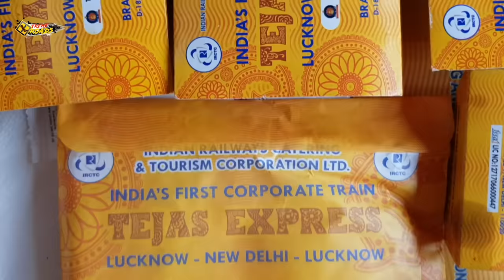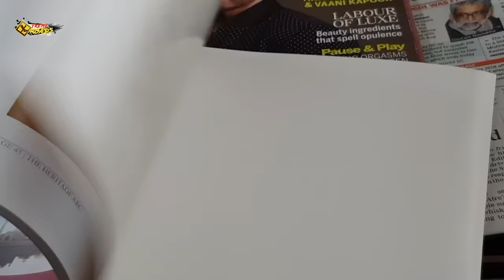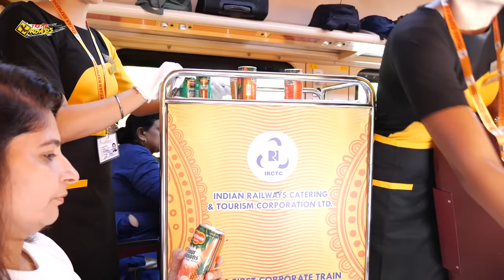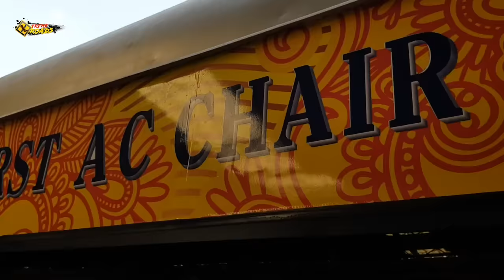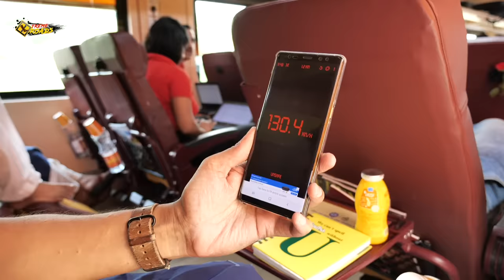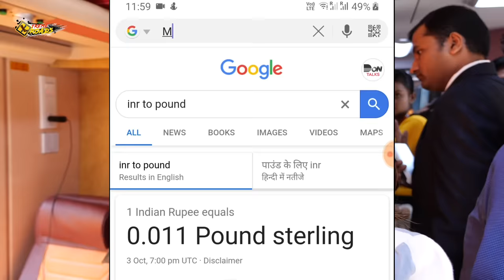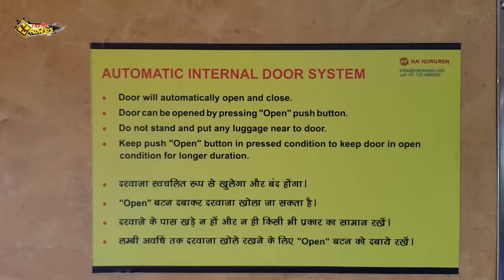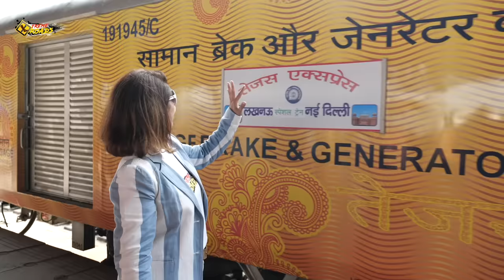IRCTC Tejas Exp. India's 1st Private Train | Executive Class Full Tour | LJN -NDLS Tejas Train Vlog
Again I am on India's First privately owned corporate train Lucknow New Delhi 82501 Tejas Express. I did Tejas on the very first day just for you guys.
I hope you will definitely enjoy my super-duper journey of special inaugural train Tejas.